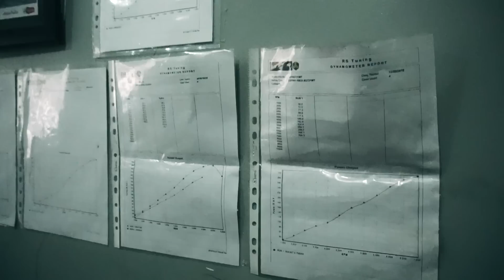Persiapan SUPERDRIFT TEAM PERTAMAX MOTORSPORT - NISSAN CEFIRO 1JZ CARVLOG INDONESIA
Hello..

Di CARVLOG kali ini gue lagi main kerumah temen gue yang bernama M.Abdul Aziz. Yup namanya cuman beda tengahnya doang sama nama gue hehe.. Divideo ini gue lagi intip persiapan dari M.Abdul Aziz yang pada tanggal 6-7 Mei ini dia akan mengikuti kejuaran nasional drifting yaitu "SUPERDRIFT" yang akan diadakan di Kemayoran. Acara ini berbarengan dengan IIMS (Indonesia International Motor Show).

Semoga Podium yaa ziz :)

CARVLOG INDONESIA

Lens : Sony 35mm f/1.8, Sony 16-50mm